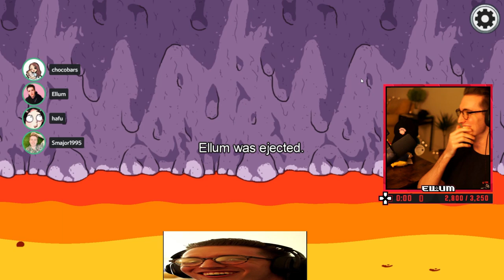THIS INSANE JESTER PLAY MADE THE HAFU LOBBY SPEECHLESS! (Among Us Extra Roles Mod)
This video showcases Among Us Jester gameplay in the Hafu Lobby where I manage to clutch up a very tight game by getting voted out in the final three between myself, Hafu who was the imposter & xChocobars. This video compiles all of the key moments & funny clips from the game.

-Ellum 🌏